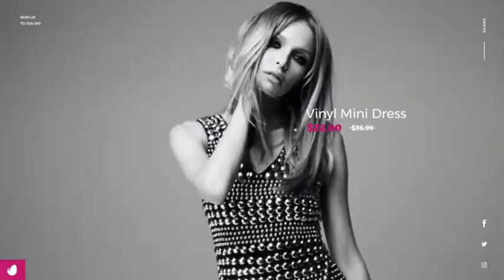Promo Sales | After Effects template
Last Update: 22 February 18
Created: 25 October 17
After Effects Version: CC 2018, CC 2017, CC 2016, CC 2015, CC 2014, CC, CS6
Files Included: After Effects Project Files
Resolution: Resizable
File Size: 9MB
Media Placeholders: 7
Text Placeholders: 50
Category: (broadcast-packages)

Description: Project Includes 2 Promo videos 10 Ready For Use Scenes 7 placeholders for your media files 50 placeholders for your texts 2 Place for Logo Single Elements can be combined together to make new scenes Project Features Full HD (Resizable resolution) 100% After fx Modular structure Change the color of all spheres with one click or use images  videos as texture Any sphere can be animated 360 degree ( x,y,z axis) Any sphere can be changed light, shadow, specular and more Multipurpose Project Video tutorial included No plugins required Free Updates  Support Link for free font included Image...